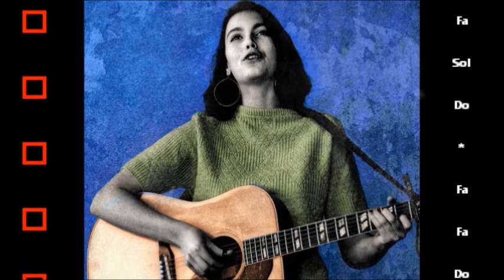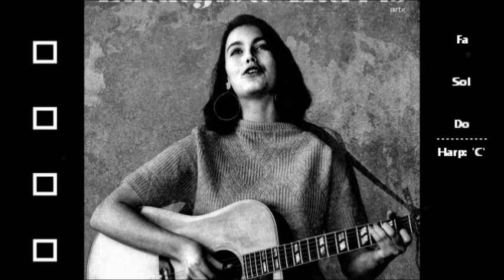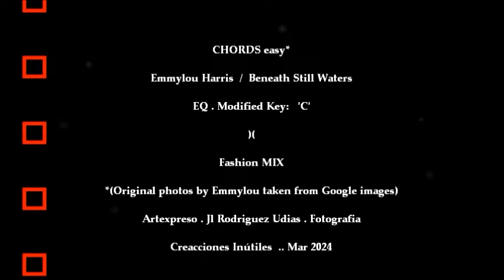Emmylou Harris . Beneath Still Waters (CHORDS easy) . *Modified Key 'C' / Artexpreso 2024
CHORDS easy* // Emmylou Harris . Beneath Still Waters (Blue Kentucky Girl, 1979) // *Modified Key:  'C' / Diatonic Harmonica Improvisation: "C" // Fashion MIX *(Original photos taken from Google Images) . Artx 2024 // Jl Rodriguez Udias . Fotografia Emocional /  *Photochrome Artwork . Creacciones Inútiles . Belo Horizonte, Mar 2024 ..
LYRICS:
Beneath still waters, there's a strong undertow
The surface won't tell you what the deep water knows
Darling, I'm saying I know something's wrong

Beneath still waters, your love is gone
Even a fool could see that you'll soon be leaving me
But each and every heart must take its turn at misery

And this time it's me and I'll cry alone